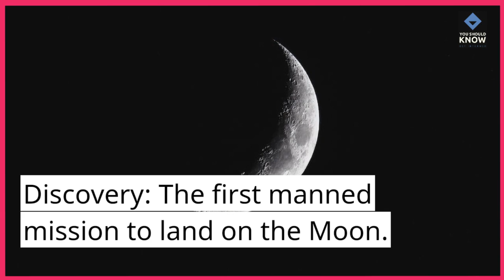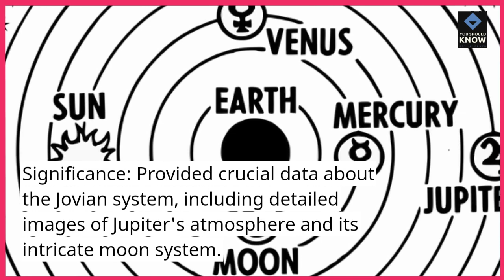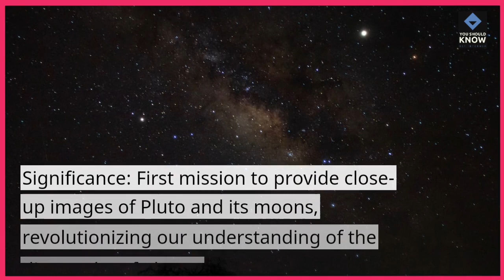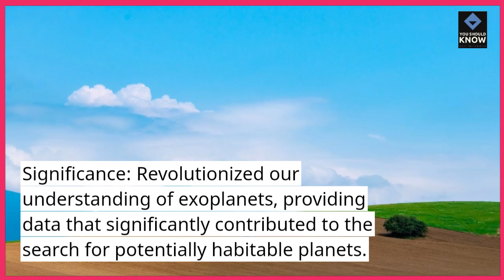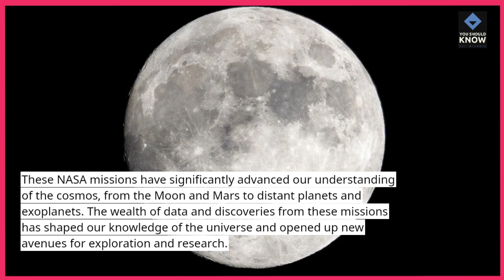Top 10 NASA Missions and Their Discoveries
Embark on a journey through the top 10 NASA missions that reshaped our understanding of space! From groundbreaking discoveries to technological advancements, witness the marvels of space exploration.